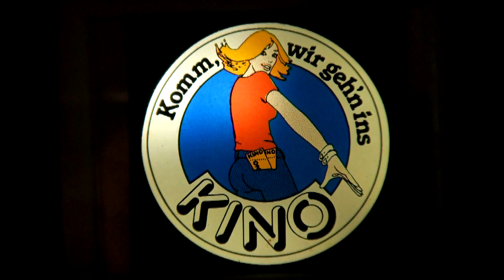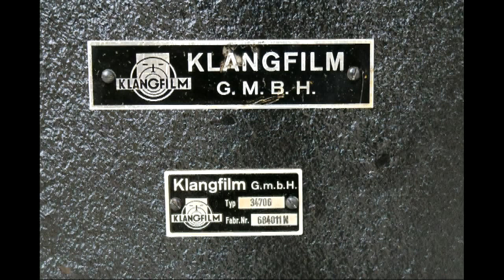Foto-, Kino-, Schmalfilmgeräte Diethelm Klotz Bad Gandersheim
Sammlung der Foto-, Kino-, Schmalfilmgeräte im Museum.

Auf diesem Kanal zeige ich die Stadt Bad Gandersheim, die Sammlung der Foto-, Kino-, Schmalfilmgeräte im Museum der Stadt Bad Gandersheim, aber auch private Reise und Eisenbahnfilme. Gute Unterhaltung wünscht Diethelm Klotz.